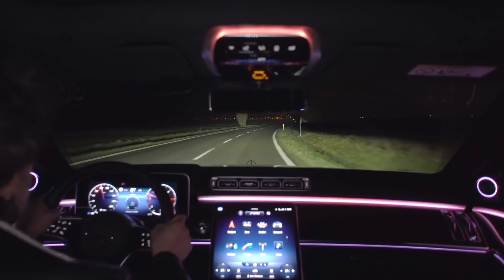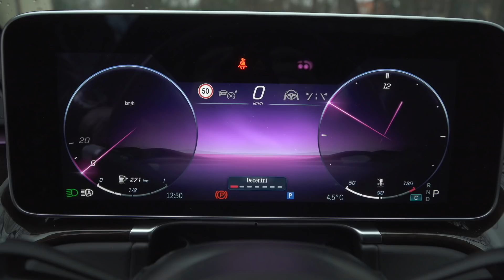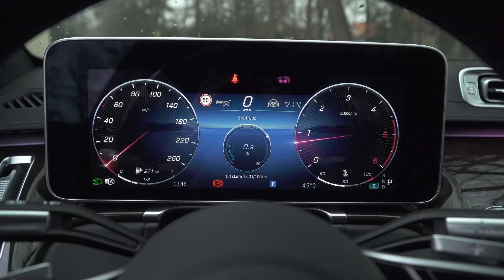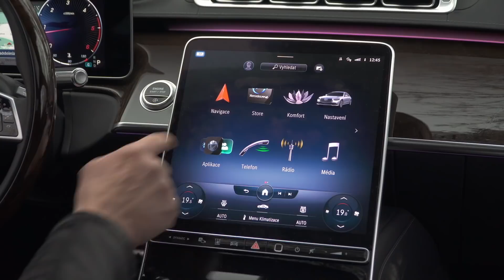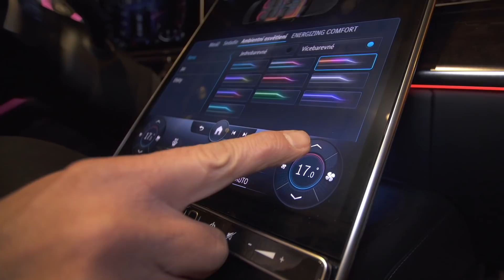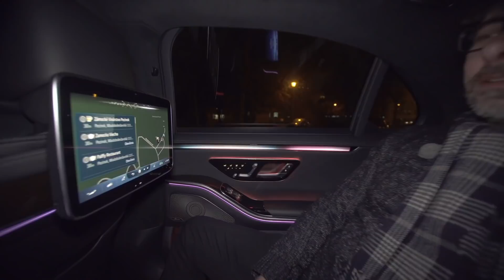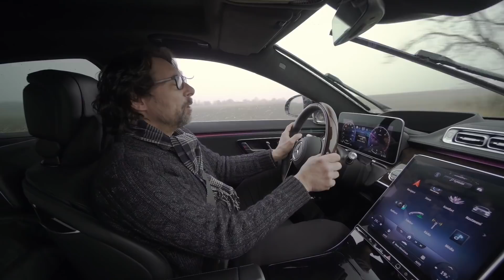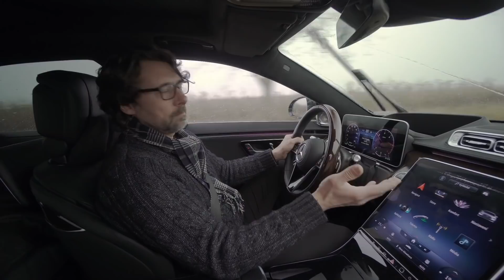Test auta: Mercedes Benz S 400 d | Motoring TA3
Vlajková loď automobilky zo Stuttgartu - to je Mercedes triedy S. Majestátny koráb zaujme svojimi vyváženými proporciami, svetlometmi, 3D prístrojovým štítom, audiom, ale aj sedadlami.

Testované vozidlo: Mercedes Benz S 400 d
Motor: 2925 cm3
Výkon: 243 kW/220 koní pri 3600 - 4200 ot.
Maximálny krútiaci moment: 700 Nm / 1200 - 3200 ot.
Zrýchlenie z 0 na 100 km/h: 5,4 sek.
Maximálna rýchlosť: 250 km/h
Prevodovka: 9G TRONIC
Spotreba priemerná: 7 l
Objem kufra: 550 l